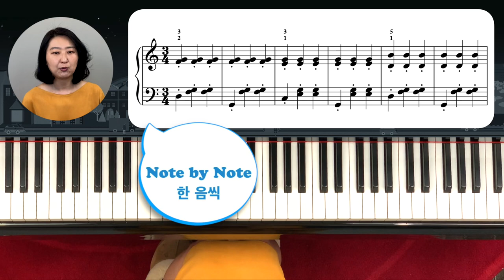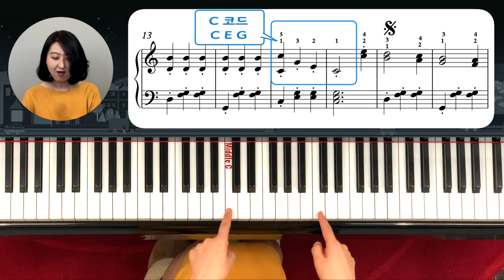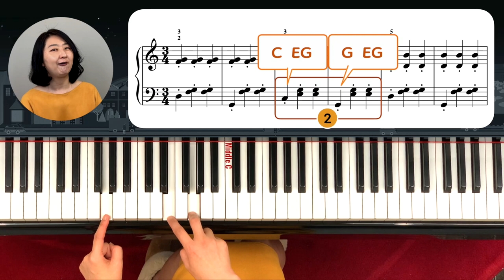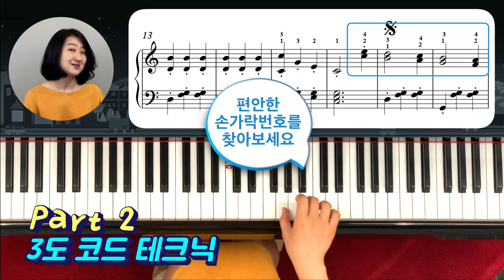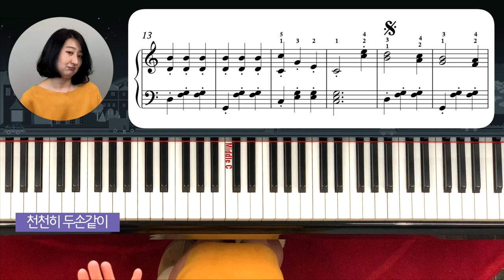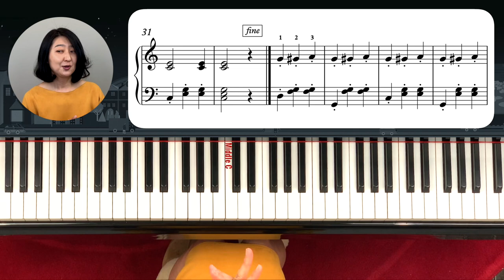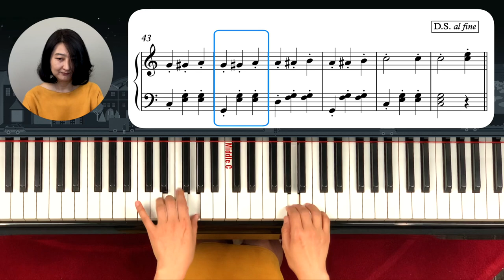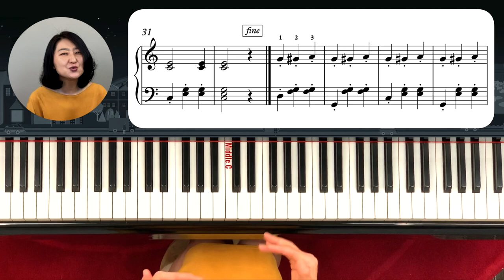젓가락 행진곡으로 손가락 키우기 :chopsticks piano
듀엣곡인 젓가락행진곡을 혼자서 혼자서 치며 3개지 테크닉 익히기
악보 다운로드 링크 (sheet music download link)
테크닉 1: 손가락 벌리기 (옥타브 테크닉)
테크닉 2: 3도 코드 테크닉
테크닉 3: 반음 테크닉
시간별로 필요한 부분 찾아서 보기

1:05       레슨 포인트  (Lesson Points)
4:42       Part 1    RH  오른손
9:52       Part 1    LH  왼손
11:47     Part 1    BH  두손같이

13:16     Part 2    RH 오른손
16:18     Part 2    BH  두손같이

18:05     Part 3    RH 오른손
19:36     Part 3    BH  두손같이

22:02     처음부터 끝까지 연습